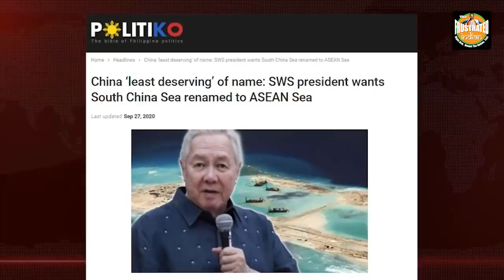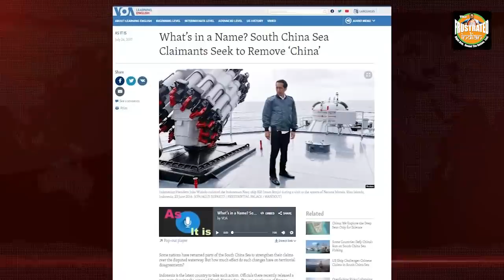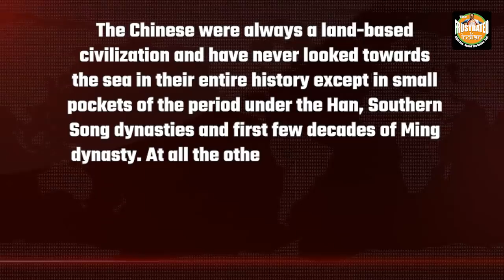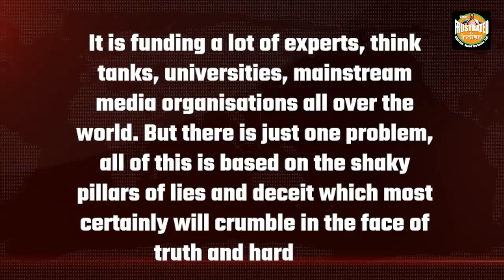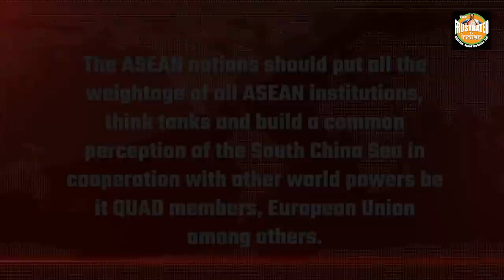South China Sea should be renamed as ASEAN Sea